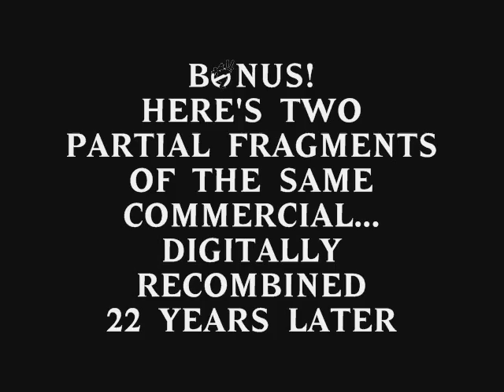Ghostbusters 2 - Summer of '89: part 12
00:00 my lengthy introduction to a clip that really annoys me
03:08 Rex Reed and Dixie Whatley reviewing Ghostbusters 2 on At the Movies
07:30 Coca-Cola commercial for GB2, edited from two partial versions